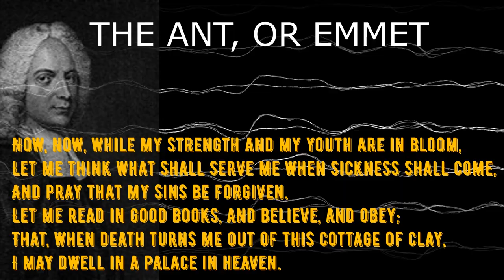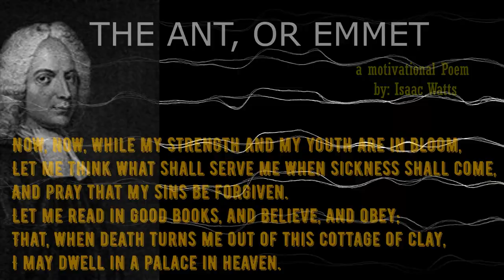The Wisdom Of Ants | Lessons for a Purposeful Life | Encouraging poems for kids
In this thought-provoking video, we explore the fascinating world of ants and draw parallels to our own lives. Join us as we delve into the poem "The Ant, or Emmet" and uncover the profound lessons of wisdom hidden within the tiny creatures. Discover how their industrious nature, foresight, and preparation for the future can inspire us to lead more meaningful and purposeful lives. Learn how taking care of the present and planning for the future can shape our destinies, and find out why we should prioritize spiritual growth and self-improvement. Don't miss this insightful exploration of the ant's wisdom and its relevance to our journey in life.
the video is about:
parenting tips,
parenting strategies,
positive parenting techniques,
parenting advice,
parenting skills,
parenting guide,
parenting styles,
parenting responsibilities,
parenting for success,
parenting toddlers,
the Wisdom Of Ants,
 lessons for a Purposeful Life ,
to be rightous,
Encouraging poems for kids,